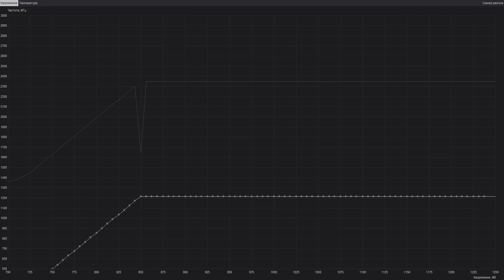Fortnite Chapter 5 Season 2:Undervolting Gpu | RTX 3080 + Intel Core i7-10700K | 1080P Epic Settings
System:
Windows 11
Motherboard: MSI MPG Z490M GAMING EDGE WIFI
RAM: Corsair Vengeance LPX 32GB (2 X 16GB) DDR4 3600 MHz
CPU Cooler: Noctua NH-D15S
HDD: Western Digital 4TB WD Blue
SSD: WD_BLACK 500GB SN750 SE NVMe
Power Supply: MSI MPG Series A750GF
Mouse: Razer DeathAdder V2
Keyboard: HyperX Alloy Origins Core (Blue Switch)
Xbox Core Wireless Controller – Pulse Red
Mouse Pad (Medium): Razer Gigantus v2
Graphics Card: EVGA GeForce RTX 3080 FTW3 Ultra Gaming 10GB

YouTube Music
1: A New Orleans Crawfish Boil - Unicorn Heads